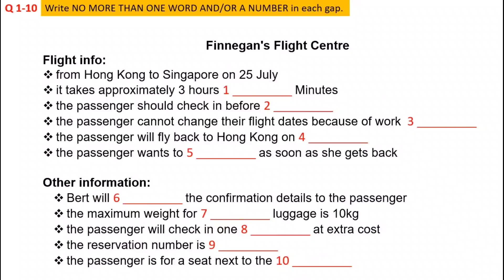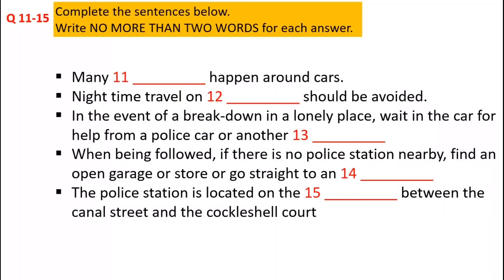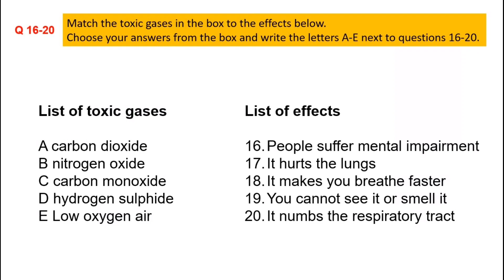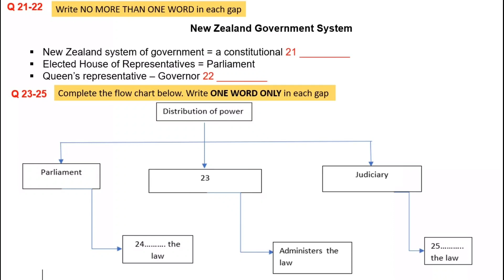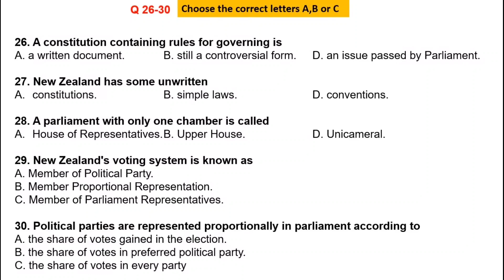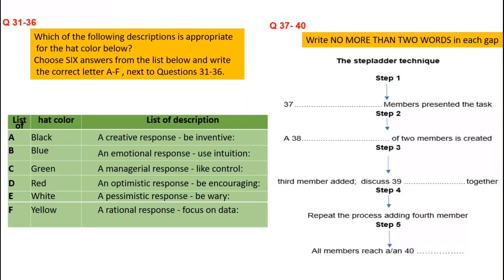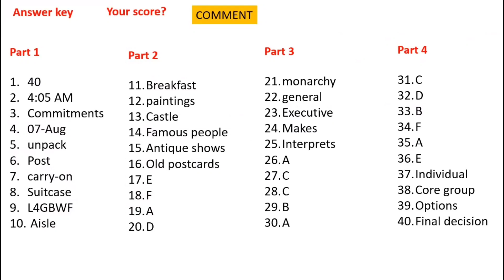IELTS LISTENING PRACTICE TEST 2023 WITH ANSWERS|LUYỆN NGHE TIẾNG ANH IELTS 150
IELTS LISTENING PRACTICE TEST 2023 WITH ANSWERS|LUYỆN NGHE TIẾNG ANH IELTS 150 @ielts_listening_speaking ​